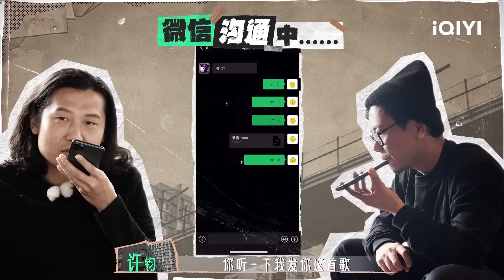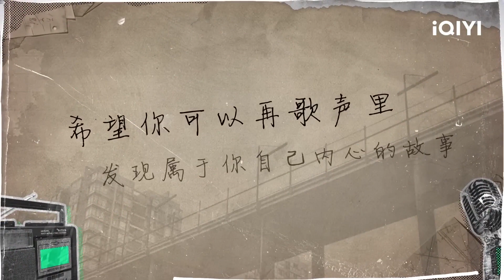许钧马飞组合许多马破碎心灵重组 共同演绎阿卡贝拉版本《父亲》 | 我们民谣2022 EP6花絮 FOLK 2022| iQIYI精选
《我们民谣2022》全集iQIYI精选全球上线！登录iQIYI国际版或下载iQIYI国际版APP，还有更多独家资源等着你：

《我们民谣2022》邀请了29组民谣音乐人齐聚长沙共同生活，用音乐真实描绘生活细节，展现有烟火气的世间百态，分享对生活之歌的感悟与解读，在民谣中寻求共情。用民谣唱生活故事，共同呈现五场民谣音乐盛会，诞生观众最喜爱的年度TOP5音乐人。